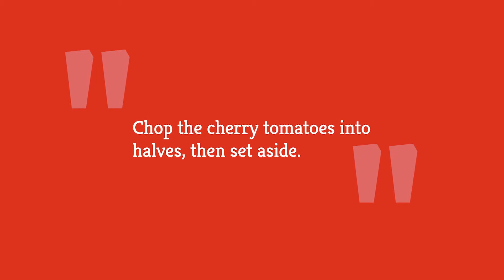Mango Quinoa Salad Recipe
Switching to quinoa from rice can take some getting used to. White rice does soak in flavor really well, especially in curry dishes or folded up in a nice big burrito. However, if you're looking to cut back a bit, quinoa is the way to go.

The key to falling in love with quinoa is knowing what ingredients and dishes to make with it. It already has a sweet and nutty flavor, and the way to accentuate it is by keeping it simple.

A salad is a great way to get on board with eating quinoa, and here’s a mango quinoa salad recipe that has all the right colors and tastes.